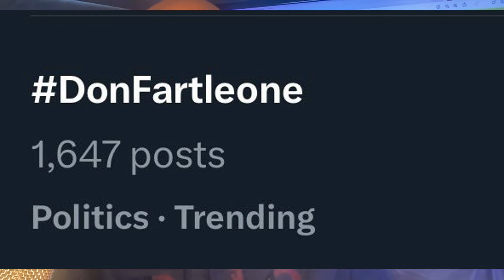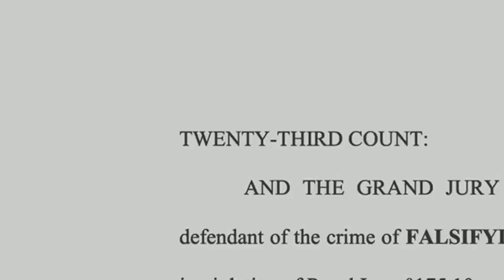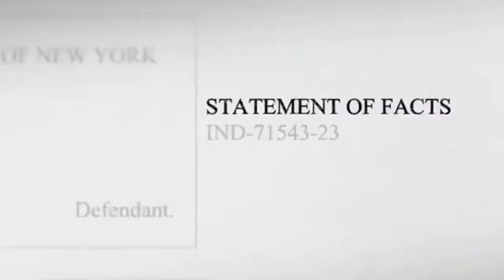DEMS WIN HOUSE UKRAINE AID VOTE MARJORIE TAYLOR SCREECHY MELTDOWN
The House overwhelmingly passes aid to Ukraine by a vote of 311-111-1.

House members wave Ukrainian flags (in violation of House rules), erupt in cheers, chant “Ukraine, Ukraine, Ukraine!”

One member shouted “Slava Ukraine! Fuck Russia.”